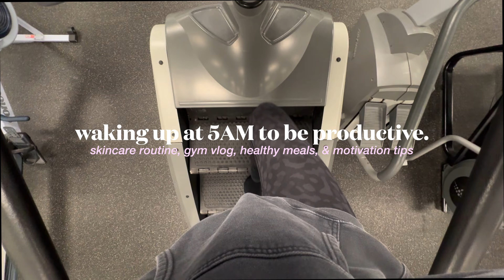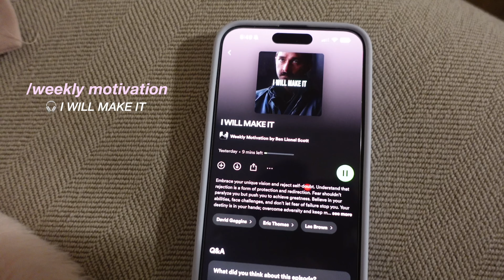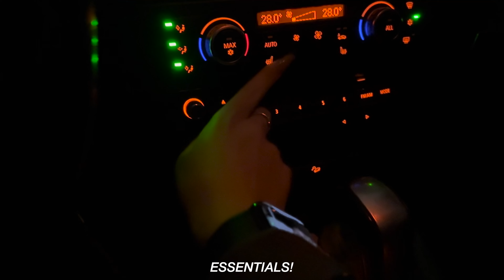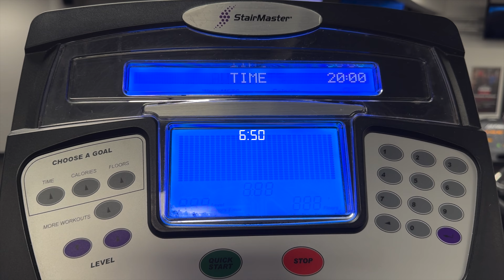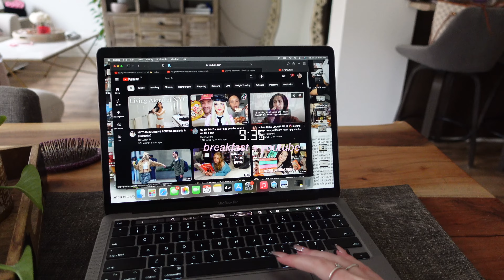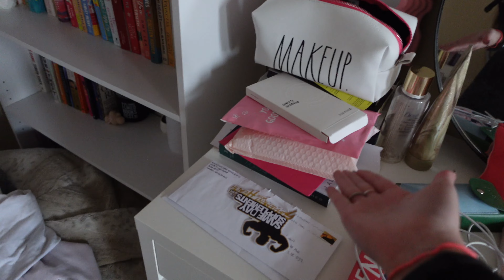waking up at 5AM to be productive | skincare routine, gym vlog, reading & more! IS IT WORTH IT??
🤍shop javy coffee🤍 @javvycoffee
🤍WEEKLY MOTIVATION PODCAST🤍
t i k  t o k - @gianna.lian or @gg_lian
s n a p - @gianna_lian
p i n t e r e s t - @giannalian5
I am so grateful for every single one of you for coming along for my journey and supporting me! I love you all so much!❤️
•goal for february: 12,500 subbiesss
•tags•
Waking up at 5am to be productive, waking up at 5am, productive vlog, morning routine, how to wake up early, how to be productive, how to become a morning person, the 5am club, gym vlog, workout routine, skincare routine, healthy habits, productive day in my life, this will motivate you, pinterest aesthetic